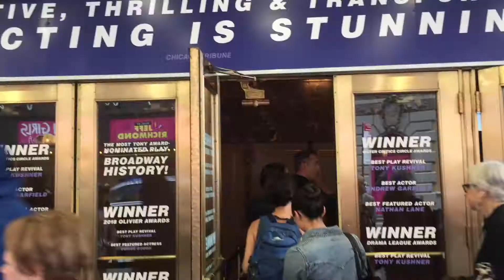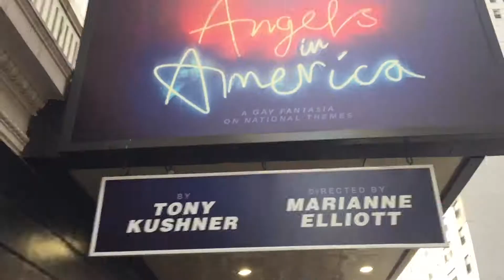angels in america nyc trip with elle!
i went to nyc with elle and we saw angels in america!! the show was AMAZING and i had so much fun